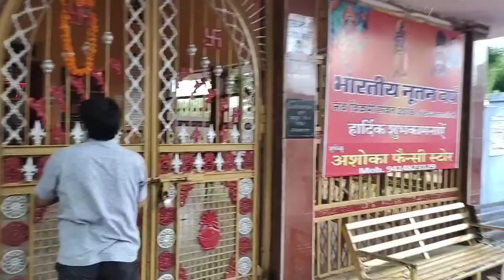इस Farm House की बात ही अलग है 😊 Lalsot Rajasthan